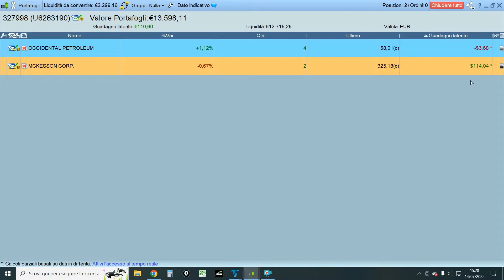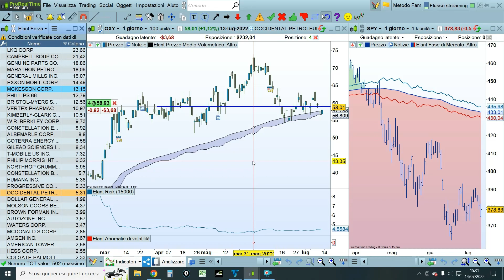Metodo Fam Live Trading Weekly 14/07/22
Appuntamento settimanale con Metodo Fam Azioni in Live.

Metodo Fam è simile ai sistemi utilizzati dagli Hedge Fund.
Guardatelo come una piccola macchina da soldi, sarà con voi per tutta la vostra vita. Insegnatelo a chi volete bene ma ricordatevi sempre che il denaro non è MAI il fine ma solo uno strumento per realizzare i nostri sogni e raggiungere i nostri obiettivi.